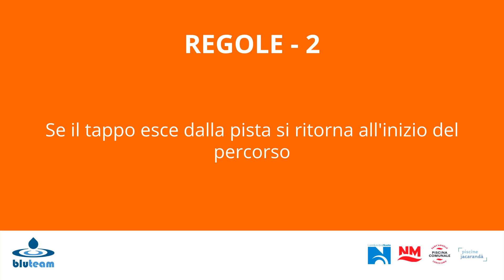La Gara dei Tappi_Video Divertiti con noi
Torniamo indietro nel tempo e riportiamo ad oggi un gioco che si faceva da piccoli, la pista dei tappi!
Costruirla in casa sarà semplice. Prendiamo tanti libri o qualsiasi superficie piana e iniziamo a montare la pista, su un piano, su dislivelli, salite e discese. Non dimentichiamoci di ben definire il punto di partenza e l'arrivo.
E le pedine? Saranno i nostri tappi di bottiglia. Per riconoscerli tra i vari giocatori potrete sceglierli di colore diverso oppure personalizzarli incollando una vostra foto o un disegno.
Prepararsi sulla linea di partenza e buon divertimento!!!

Seguiranno altri video dai contenuti differenti per accompagnare le vostre giornate. Se saranno di vostro gradimento potrete condividerli.

BluTeam vuole rappresentare l'unione, la condivisione, la passione di tre società sportive (Lombardia Nuoto SSD ar.l., Nuotatori Milanesi SSD ar.l., Jacarandà SRL SSD) gestori di impianti natatori (scuole nuoto federali) per la promozione dell'attività di base e del talento sportivo.
Il nostro denominatore comune, oltre a mission, obiettivi e offerta formativa,
è la sentita attenzione verso ogni singola persona (dai bambini, gli adolescenti, agli adulti e anziani) riflessa nel rapporto empatico instaurato per dare voce alle loro emozioni e i bisogni.

Vi ringraziamo per l'attenzione!